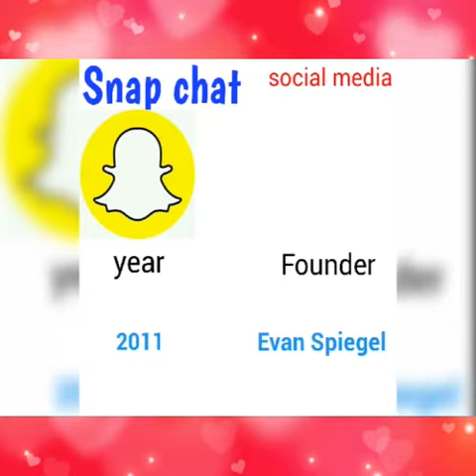Facebook and others development date